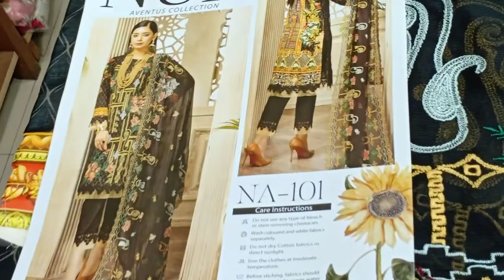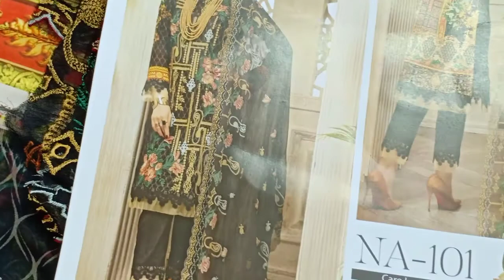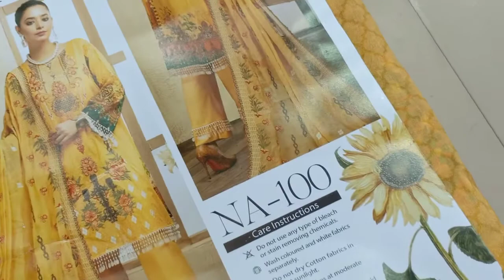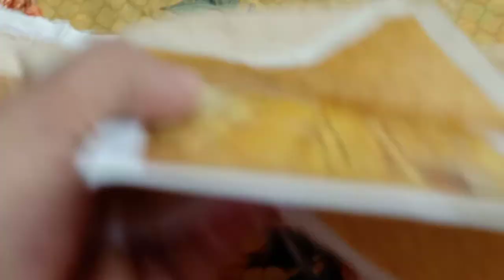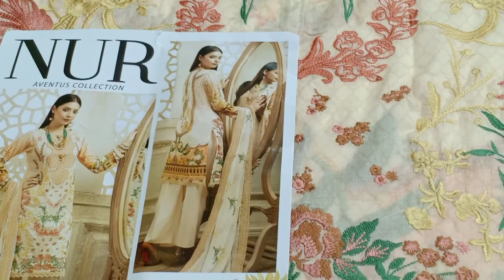Pakistani swiss Nur aventus summer Collection by shadhin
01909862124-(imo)